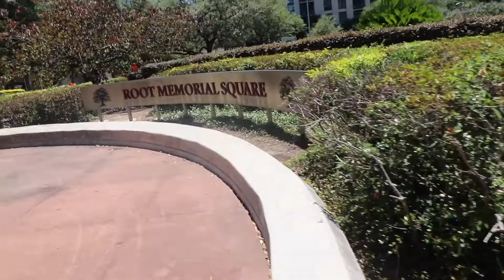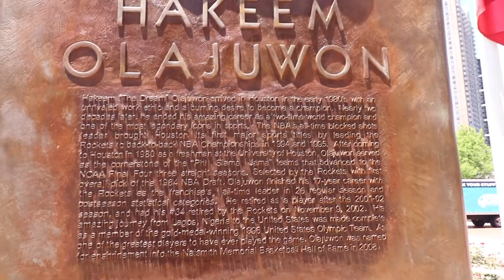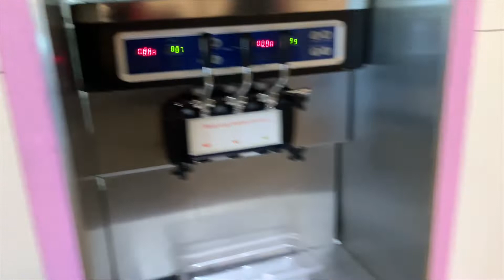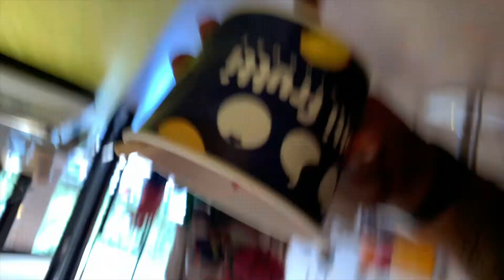Grizzly Vlogs: TRAVEL VLOG | SIGHTSEEING IN HTOWN